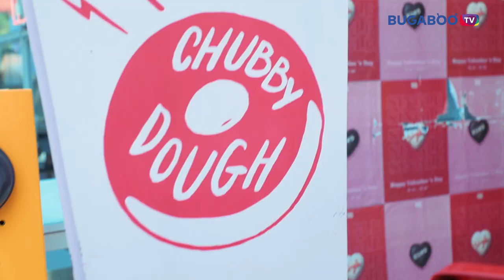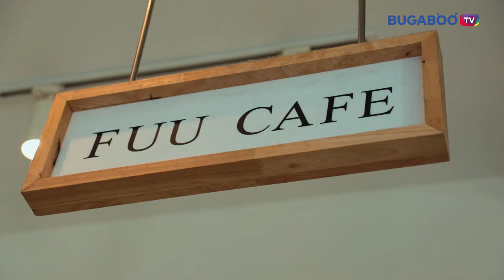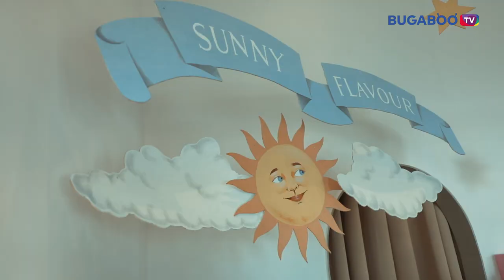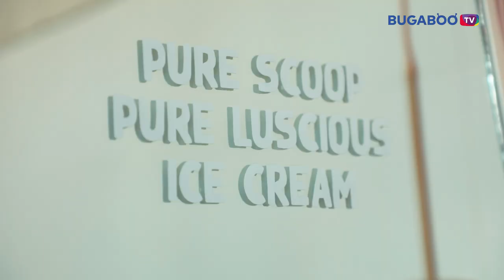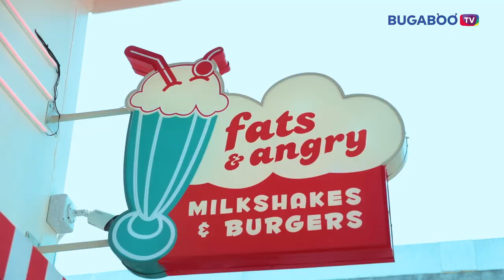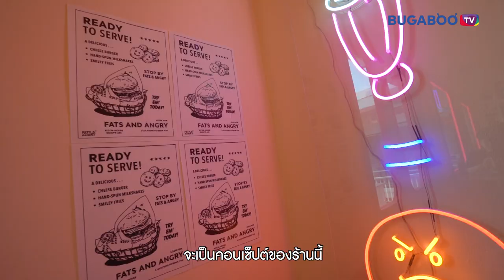อาหารก็ดี๊ดี ถ่ายรูปก็สวย @GUMP's ARI อารีย์ l อร่อยต้องแชร์ EP.174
GUMP's ARI อารีย์ 🍰
พื้นที่คาเฟ่-คอมมูนิตี้สเปซ อาหารอร่อย ถ่ายรูปมุมไหนก็สวย
อร่อยต้องแชร์ ขอยกบางส่วนมาให้ชมกันจ้า

⭐️ ร้าน Chubby dough
ค่าเฟ่รถคันสีชมพูพาสเทลตั้งอยู่ด้านหน้าโครงการ ใครผ่านมาต้องลอง ที่นี่เขามีเอกลักษณ์ตรงที่ โดนัทจะถูกวางบนแก้วเครื่องดื่ม สะดวกสบายสุด ๆ แถมยังมีให้เลือกหลากหลายรสชาติ
พิกัด : หน้าโครงการ Gump Ari
เปิด - ปิด : ทุกวัน 10:00 – 18:30 น.

⭐️ ร้าน Fuu
จุด Check-in ยอดฮิตของสาว ๆ เมนูไฮไลท์ของที่นี่เป็นพุดดิ้งสไตล์ญี่ปุ่น เนื้อเนียนนุ่ม ฟูสมชื่อ ละลายตั้งแต่สัมผัสแรก
พิกัด : Gump Ari ชั้น 1

⭐️ ร้าน Sunny Flavour
ร้านชีสเค้กชื่อดังจาก Instagram รสชาติเฉพาะไม่เหมือนใคร แถมร้านยังน่ารัก มีมุมให้ถ่ายภาพได้เยอะแยะ และเจ้าของร้านคนสวยยังเป็นคนรังสรรค์ทุกอย่างของร้านนี้ด้วยตัวเองอีกด้วย
เปิด – ปิด : 10:30 – 18:00 (ปิดเฉพาะวันจันทร์)

⭐️ ร้าน Pure Scoop
บาร์ไอศกรีม Homemade มีให้เลือกมากกว่า 20 รสชาติ บอกเลยว่าอร่อยมาก! รสชาติคุ้มค่าควรลอง
เปิด - ปิด : ทุกวัน จันทร์ - ศุกร์ 11:00 น. – 20:30 น. / เสาร์ - อาทิตย์ 11:00 น. - 20:00 น.

⭐️ ร้าน Pleased Yoghurt bar (สาขา Gump Ari)
โยเกิร์ตกรีกแท้ ๆ เหมาะกับสายเฮลตี้ มีซอสให้เลือกมิกซ์กับโยเกิร์ตมากมายตามใจชอบ อร่อยดีกับสุขภาพ

⭐️ร้าน Fats and Angry
ร้านอาหารที่ตกแต่งสไตล์อมริกันย้อนยุค แฮมเบอร์เกอร์ที่ดีทั้งเนื้อ และขนมปัง หอมอร่อย แถมยังมีเมนูมิลค์เชคแท้ ๆ ไม่ผสมสิ่งอื่นให้เสียความเป็นต้นตำรับ ที่รับรองว่าได้ลองแล้วจะติดใจแน่นอน
พิกัด : Gump Ari ชั้น 2
เปิด - ปิด : ทุกวัน 10:00 – 20:00 น.